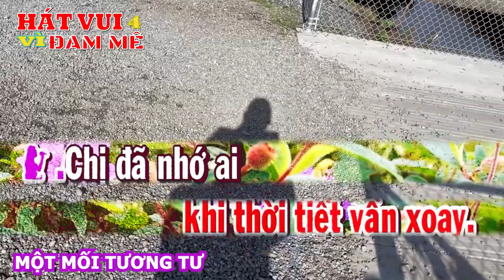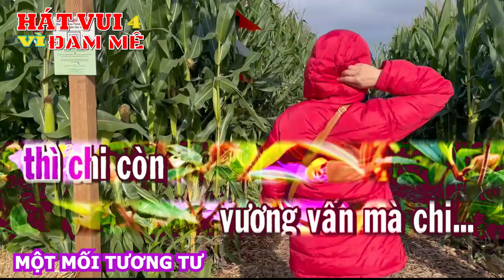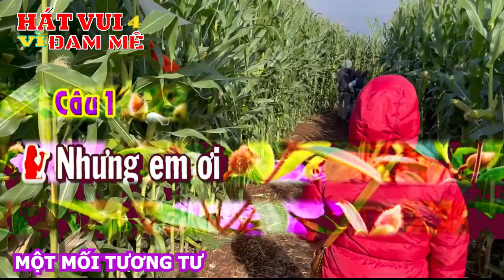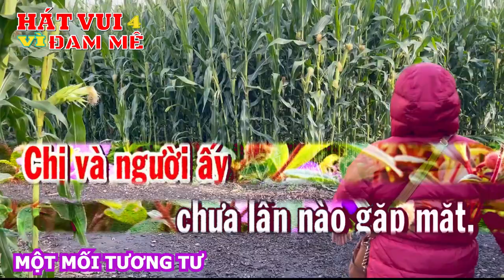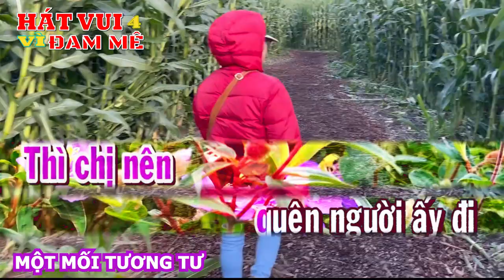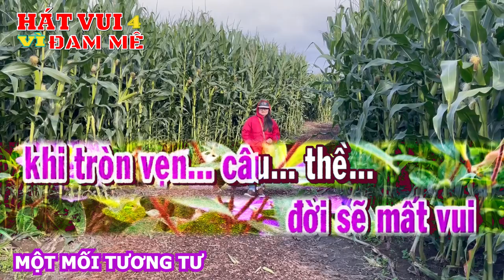140 KARAOKE MỘT MỐI TƯƠNG TƯ SONG CA Tân Cổ Các bạn ủng hộ kênh YếN TRINH Best Romantic Songs